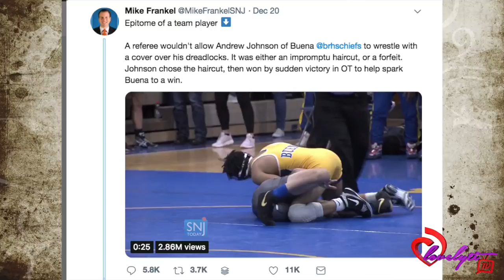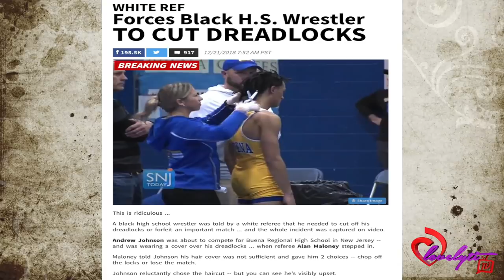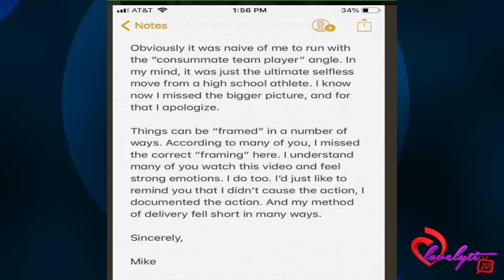Nj Referee Forces Black H.S. Wrestler TO CUT OFF His DREADLOCKS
Today's Look😍
Lip Color:💄💋